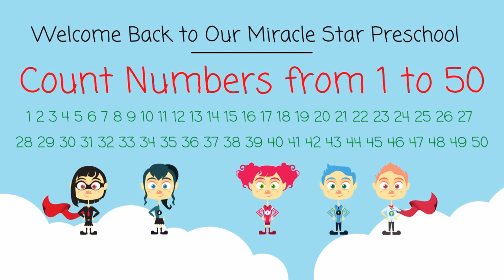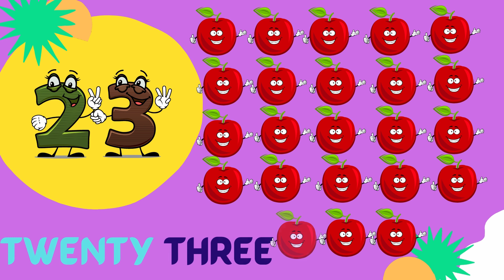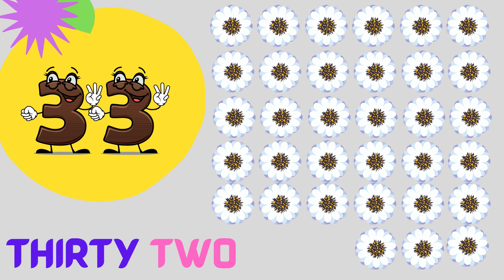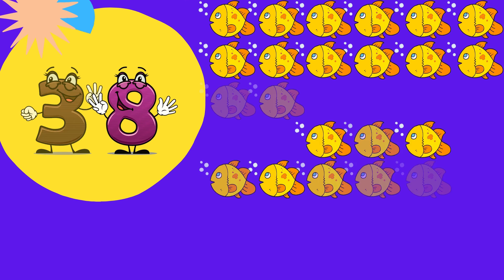Count 1 to 50 | Learn to Count in English | Learn counting | Numbers for kids | Tharuka Teacher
Learn to Count in English
Counting one to fifty
How to count
Tharuka Teacher Preschool
ඉලක්කම් ඉගෙනගමු
ඉලක්කම් එකේ සිට පනහ දක්වා
ඉංග්‍රීසියෙන් ඉලක්කම් කියමු
චූටි බබාලට ඉලක්කම්

1
one
2
two
3
three
4
four
5
five
6
six
7
seven
8
eight
9
nine
10
ten
11
eleven
12
twelve
13
thirteen
14
fourteen
15
fifteen
16
sixteen
17
seventeen
18
eighteen
19
nineteen
20
twenty
21
twenty-one
22
twenty-two
23
twenty-three
24
twenty-four
25
twenty-five
26
twenty-six
27
twenty-seven
28
twenty-eight
29
twenty-nine
30
thirty
31
thirty-one
32
thirty-two
33
thirty-three
34
thirty-four
35
thirty-five
36
thirty-six
37
thirty-seven
38
thirty-eight
39
thirty-nine
40
forty
41
forty-one
42
forty-two
43
forty-three
44
forty-four
45
forty-five
46
forty-six
47
forty-seven
48
forty-eight
49
forty-nine
50
fifty